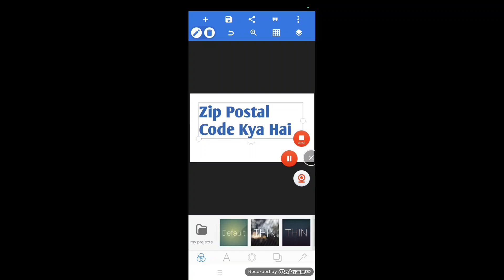Zip Postal Code Kya Hai Facebook Instagram